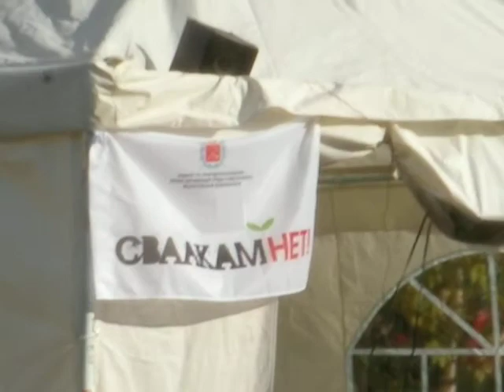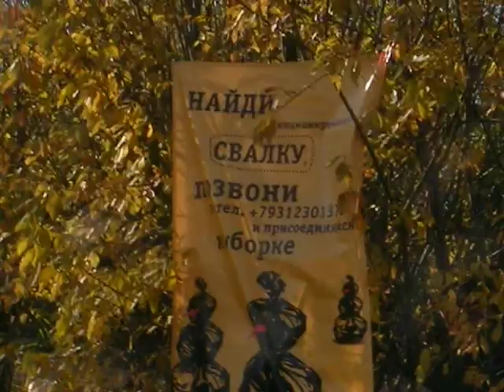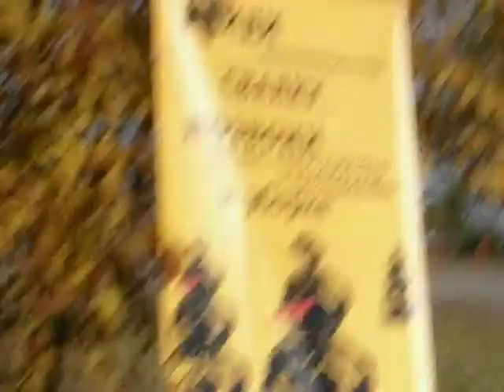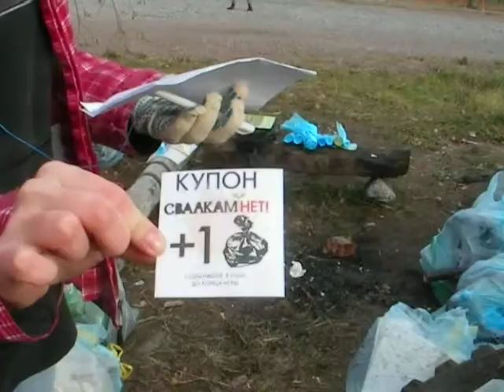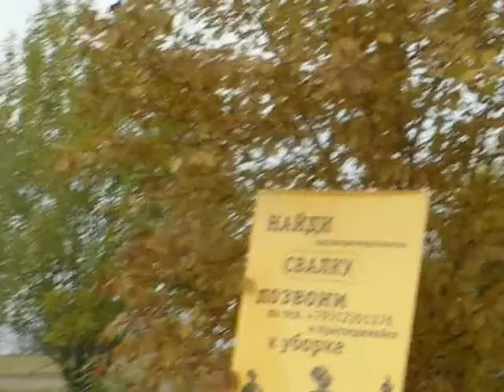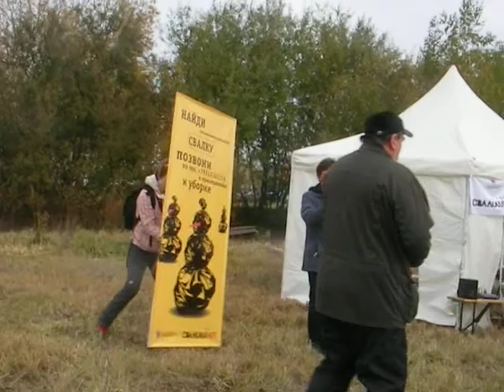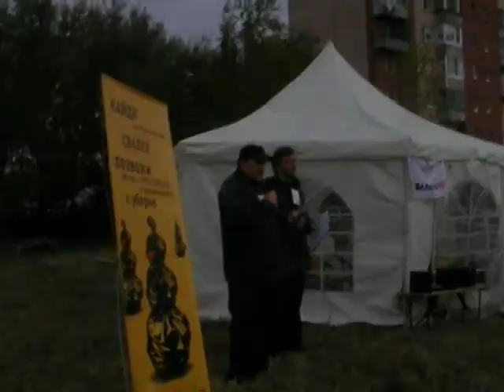Экологическая акция «Свалкам – нет!» на Канонерском острове 17.10.2015